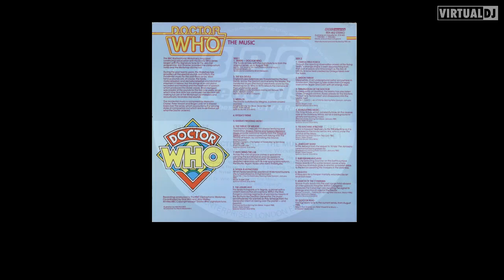radiophonic workshop - nyssa is hypnotized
Roger Limb– Nyssa Is Hypnotized
Effects [Special Sound] – Dick Mills